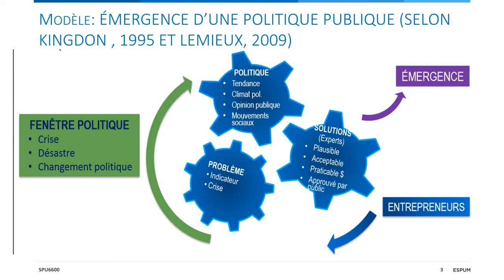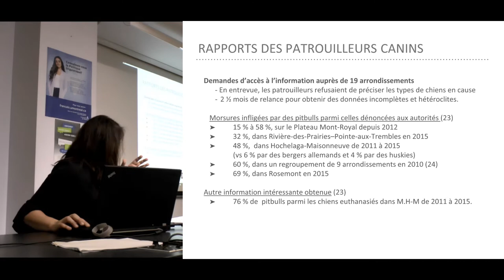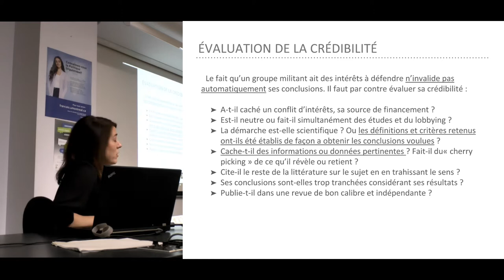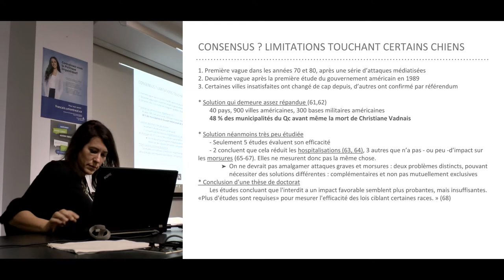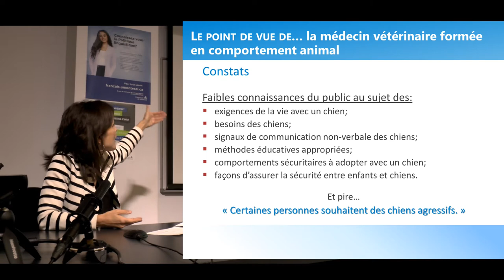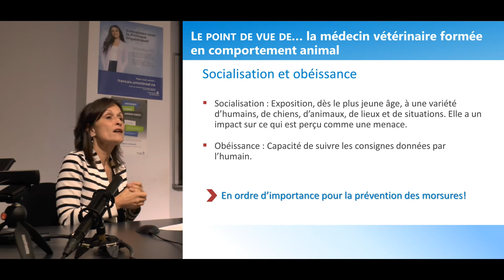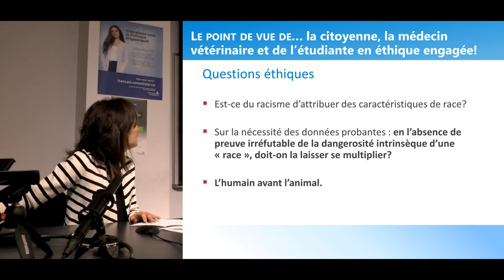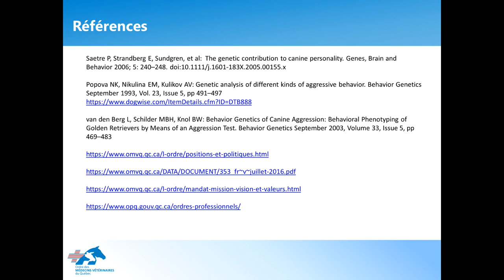Table ronde sur la gestion des chiens dangereux (pitbulls)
Le nouveau règlement de la Ville de Montréal sur le contrôle des
animaux est entré en vigueur le 3 octobre 2016. Afin de faire le lien
entre la théorie des trois courants de l’émergence d’une politique et
le processus d’élaboration de ce règlement, nous avons invité
deux intervenantes qui se sont penchées sur la question.

Première conférencière:
Marie-Claude Malboeuf, journaliste, équipe d’enquête, La Presse
LLB droit, MA éthique et philosophie politique

À la recherche de données sur les attaques de chiens / Découvertes et embûches rencontrées au cours d’une enquête journalistique de six mois
Début 00:50

Deuxième conférencière:
Dre Caroline Kilsdonk, m.v., M A. (bioéthique)
Présidente de l’Ordre des médecins vétérinaires du Québec

Réflexion autour d’une politique publique sur les chiens dangereux: L’importance des points de vue multiples
Début 28:53

Vidéo captée à Montréal le15 novembre 2017

Table ronde sur le processus d'élaboration du règlement de la Ville de Montréal pour le contrôle des chiens dangereux

Pavillon 7101 av. du Parc
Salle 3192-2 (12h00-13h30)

Activité organisée par Céline Farley, professeure associée à l'ÉSPUM et Charles Marsan, candidat au doctorat en bioéthique.